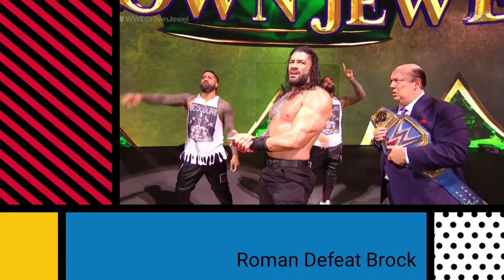Brock Lesnar Defeat Roman Reigns 2022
1) Summerslam 2022
2) Roman Vs Brock